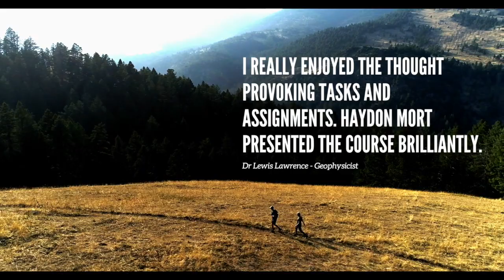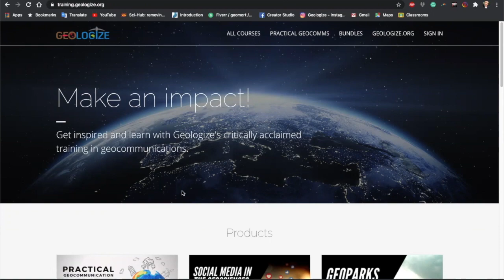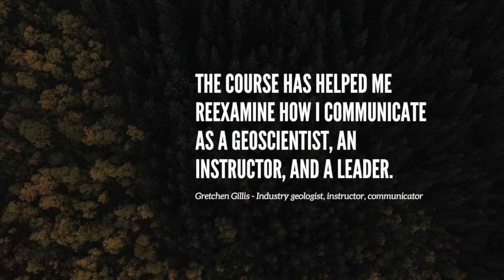Presenting - Practical Geocommunications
Endorsed by @GeologicalSociety and the European Federation of Geologists, Geologize is proud to introduce to the world's first online platform for training geoscientists to communicate with the public.